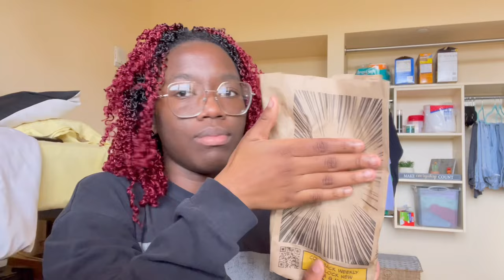a week in my life | TXST Vlog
Thank y’all so much for watching the video. Here’s a week in my crazy hectic life, but hey we made it to Spring break. Let me know what other videos or vlogs y’all want to see for me.

Sub count:190!